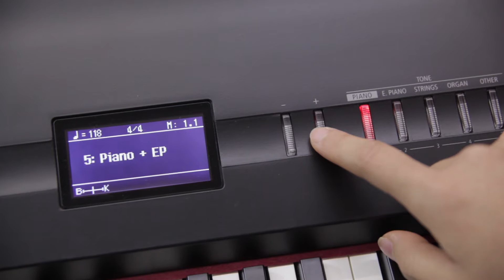Roland FP-80 Sound Demo: Piano and Pad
Cranbourne Music